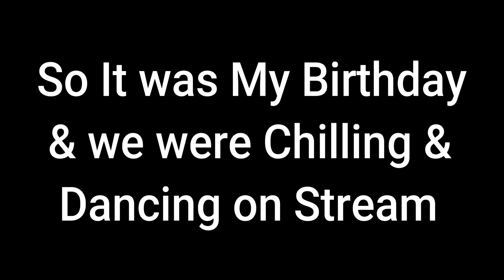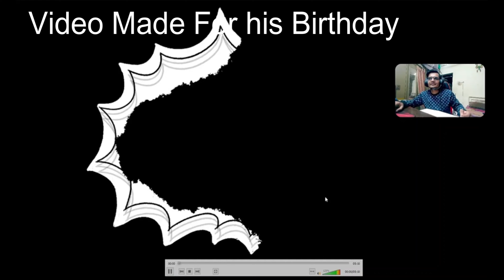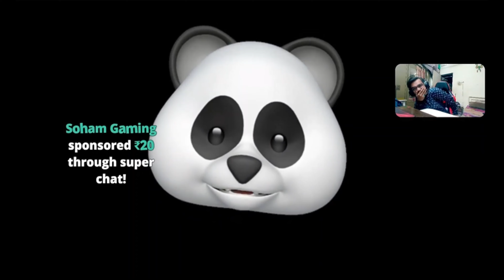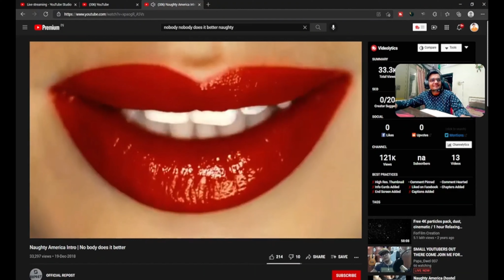My Birthday Highlight || Acro Gaming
Heyy this is Om joshi here the player who is playing this game

                                                            ||MY PC SPECS||
1)AMD Ryzen 5 3600 processor
2)16gbx ddr4 3200 MHz
3)Galax 1050ti
4)A320 M
5)cooler master v650 power supply
6)256 gb ssd
7)1tb WD hard disk
8)redgear cosmic 7.1 headphones

⚖️ Live Stream Rules:
1) No Racism.
2) No Politics
3) No Harassment.
5)Have fun and enjoy your stay!

                                                              About Me
Name-OM JOSHI
Student

acro gaming
Acrogaming

                                                            ||MY PC SPECS||
1)AMD Ryzen 5 3600 processor
2)16gbx ddr4 3200 MHz
3)Galax 1050ti
4)A320 M
5)cooler master v650 power supply
6)256 gb ssd
7)1tb WD hard disk
8)redgear cosmic 7.1 headphones

⚖️ Live Stream Rules:
1) No Racism.
2) No Politics
3) No Harassment.
5)Have fun and enjoy your stay!

                                                              About Me
Name-OM JOSHI
Student

acro gaming
Acrogaming

                                                            ||MY PC SPECS||
1)AMD Ryzen 5 3600 processor
2)16gbx ddr4 3200 MHz
3)Galax 1050ti
4)A320 M
5)cooler master v650 power supply
6)256 gb ssd
7)1tb WD hard disk
8)redgear cosmic 7.1 headphones

⚖️ Live Stream Rules:
1) No Racism.
2) No Politics
3) No Harassment.
5)Have fun and enjoy your stay!

                                                              About Me
Name-OM JOSHI
Student

acro gaming
Acrogaming

                                                            ||MY PC SPECS||
1)AMD Ryzen 5 3600 processor
2)16gbx ddr4 3200 MHz
3)Galax 1050ti
4)A320 M
5)cooler master v650 power supply
6)256 gb ssd
7)1tb WD hard disk
8)redgear cosmic 7.1 headphones

⚖️ Live Stream Rules:
1) No Racism.
2) No Politics
3) No Harassment.
5)Have fun and enjoy your stay!

                                                              About Me
Name-OM JOSHI
Student

acro gaming
Acrogaming